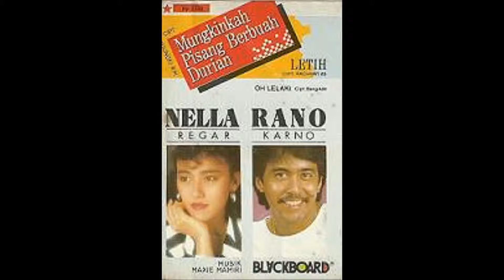Hanya Aku Yang merindu ~ Nella Regar